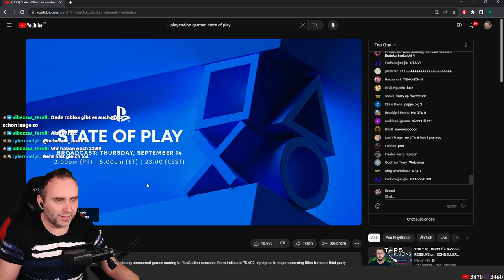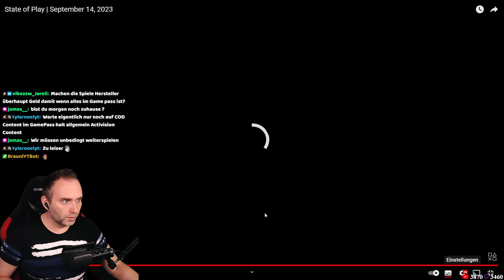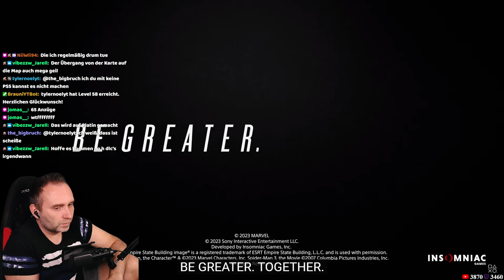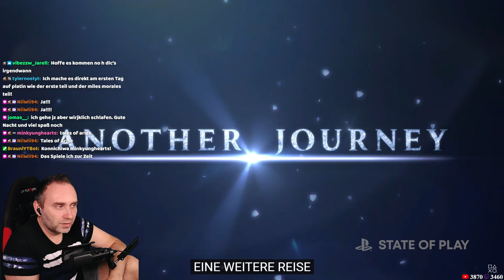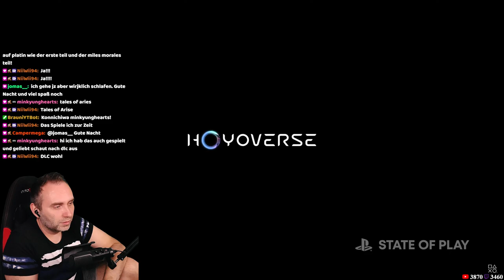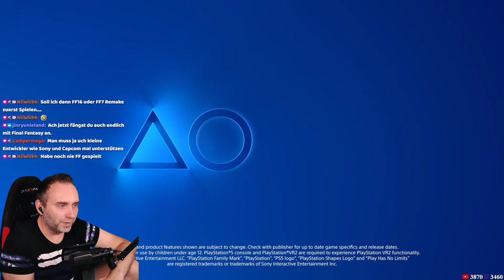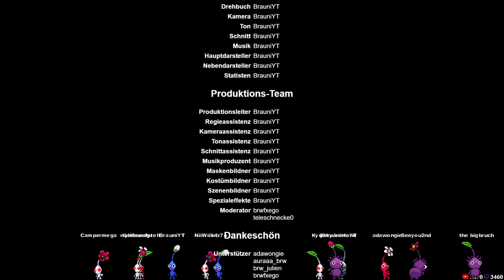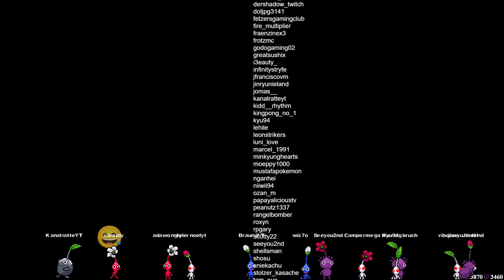State of Play 14.09.2023 ★ Playstation 5 ★ Deutsch